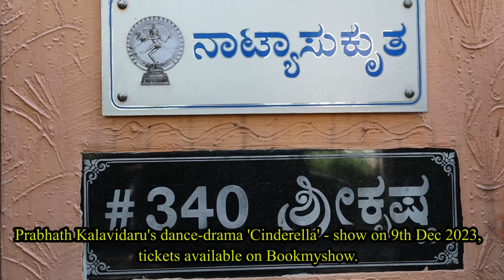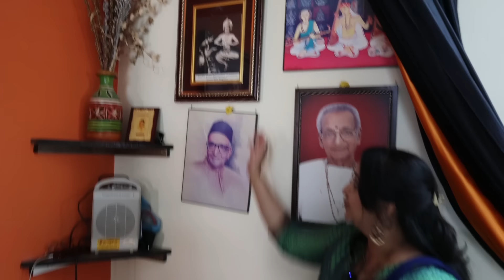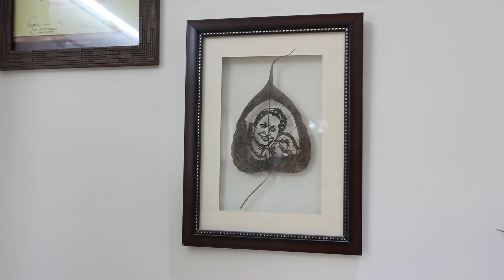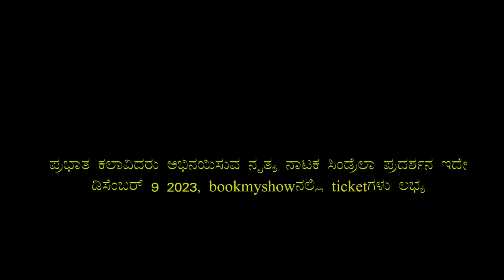HOME TOUR-'ಅಮೆರಿಕಾ ಅಮೇರಿಕಾ ನಾಯಕಿ ಹೇಮಾ ಅವರ ಕಲೆಯ ಮನೆ!-E01-Actress Hema-Kalamadhyama-param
ಅಮೆರಿಕಾ! ಅಮೇರಿಕಾ!! ಸಿನಿಮಾದ ಮೂಲಕ ಮನೆಮಾತಾದ ಕಲಾವಿದೆ, ನೃತ್ಯಪಟು ಹಾಗೂ ಕರ್ನಾಟಕದ ಹೆಮ್ಮೆಯ ಕಲಾಸಂಸ್ಥೆ ಪ್ರಭಾತ್ ಕಲಾವಿದರು ಕುಟುಂಬದ ಕುಡಿ ಹೇಮಾ ಪ್ರಶಾಂತ್ ಅವರ ಬದುಕಿನ ಕತೆ ನಿಮಗಾಗಿ! ನಿಮ್ಮ ಕಲಾಮಾಧ್ಯಮದಲ್ಲಿ!!. ನೋಡಿ ಶೇರ್ ಮಾಡಿ, ಕಾಮೆಂಟ್ ಮೂಲಕ ನಿಮ್ಮ ಅಭಿಪ್ರಾಯ ತಿಳಿಸಿ ಹಾಗೂ ಎಂದಿನಂತೆ ಕಲಾಮಾಧ್ಯಮ ಬೆಂಬಲಿಸಿ. ನಿಮ್ಮ ಪ್ರೀತಿಗೆ ಧನ್ಯವಾದ.
Kannada Hema Prashanth Kannada Interview

Interviewed & Directed by: KS Parameshwar
DOP: Raviraj Hombala
Produced by : Kalamadhyama Media Works.